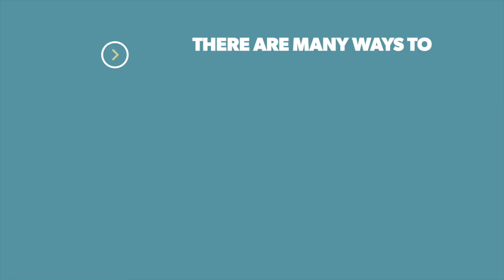Why do you put windrows on Grey Routes?